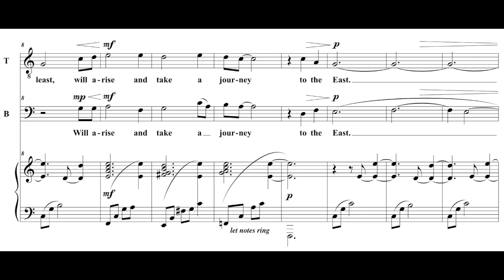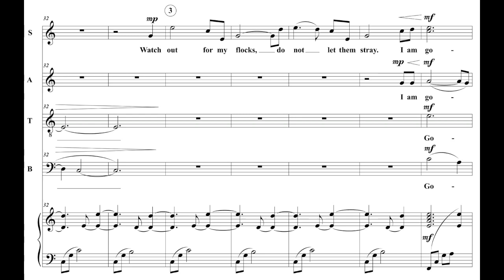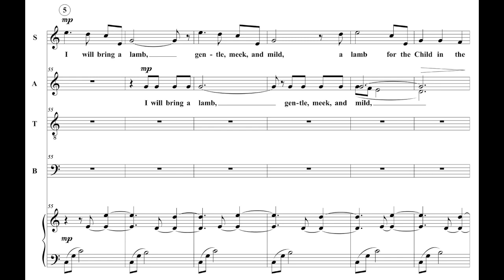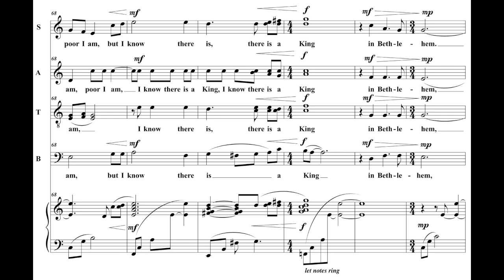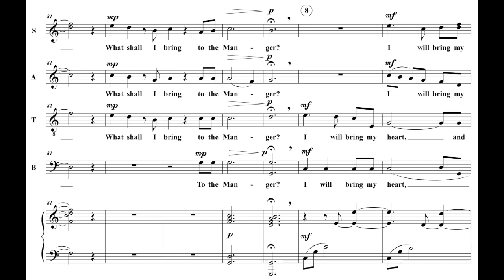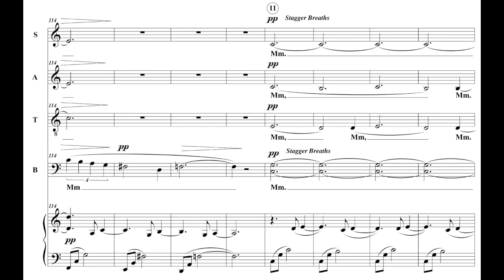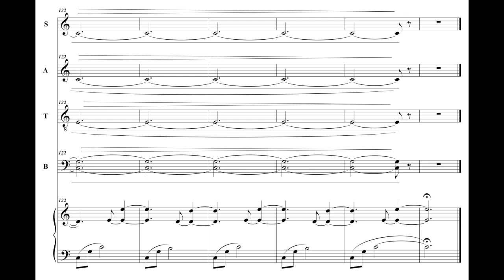Shepherd's Song at Christmas (chorus + piano); David Bennett Thomas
Text for this piece, by Langston Hughes:
Look there at the star!
I, among the least,
Will arise and take
A journey to the East.
But what shall I bring
As a present for the King?
What shall I bring to the Manger?
I will bring a song,
A song that I will sing,
In the Manger.

Watch out for my flocks,
Do not let them stray.
I am going on a journey
Far, far away.
As a present for the Child?
I will bring a lamb,
Gentle, meek, and mild,
A lamb for the Child
In the Manger.

I’m just a shepherd boy,
Very poor I am—–
But I know there is
A King in Bethlehem.
What shall I bring
As a present just for Him?
I will bring my heart
And give my heart to Him.
To the Manger.